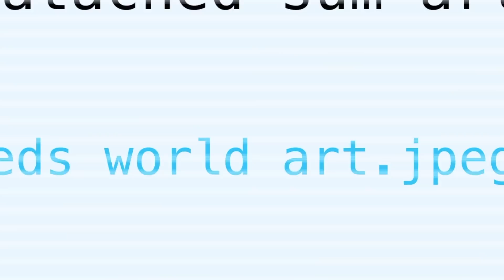Eddsworld - Fan Service 2 (Español Latino)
Así es, EddsWorld está de vuelta. Y sí, ya lo sabía sin que me lo digan 500 personas en mensajes y comentarios xD